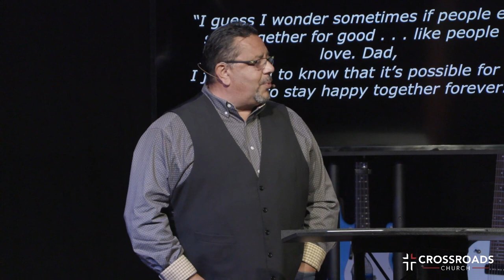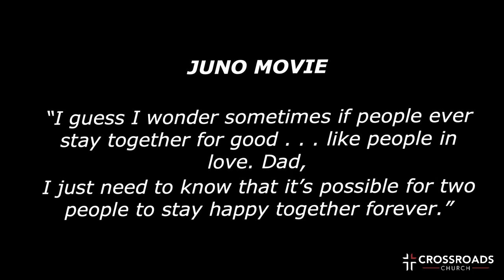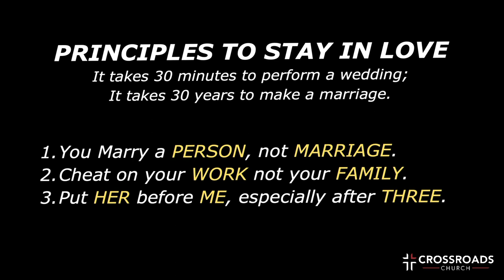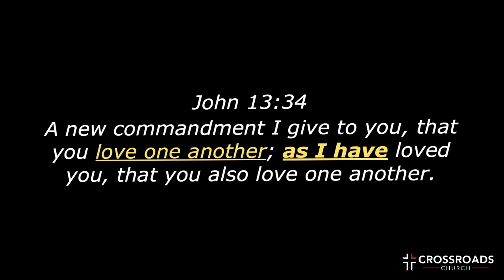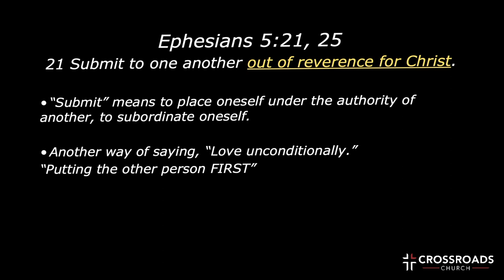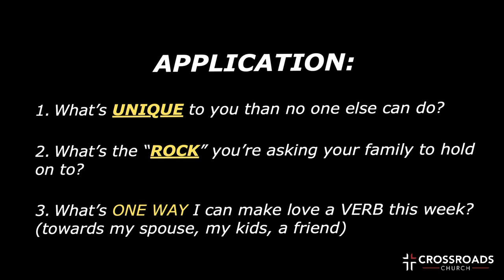It's Complicated | Part 3 | Marcus Avalos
**Marriage is Complicated**
Falling in Love is Easy; Staying in Love is Work

**JUNO MOVIE -** “I guess I wonder sometimes if people ever stay together for good . . . like people in love. Dad,
I just need to know that it’s possible for two people to stay happy together forever.”

PRINCIPLES TO STAY IN LOVE
It takes 30 minutes to perform a wedding; It takes 30 years to make a marriage.
1. You Marry a PERSON, not MARRIAGE.
2. Cheat on your WORK not your FAMILY.
3. Put HER before ME, especially after THREE.

Eph 5:25 Husbands, love your wives, just as Christ loved the church and gave himself up for her . . .

• You STAY IN LOVE by BEHAVING like your STILL IN LOVE

KEY TO STAYING IN LOVE:
John 13:34
A new commandment I give to you, that you love one another; as I have loved you, that you also love one another.

21 Submit to one another out of reverence for Christ.
• “Submit” means to place oneself under the authority of another, to subordinate oneself.
• Another way of saying, “Love unconditionally.” “Putting them FIRST”

MAKING LOVE (pause)…a VERB  - It’s not finding the right person. It’s finding someone who is not afraid to put you first while you overcome your fear of putting him/her first.

APPLICATION:
1. What’s UNIQUE to you than no one else can do?
2. What’s the “Rock” you’re asking your family to hold on to?
3. What’s ONE way I can make love a VERB this week? (towards my spouse, my kids, a friend)